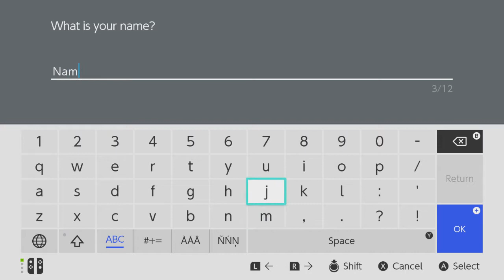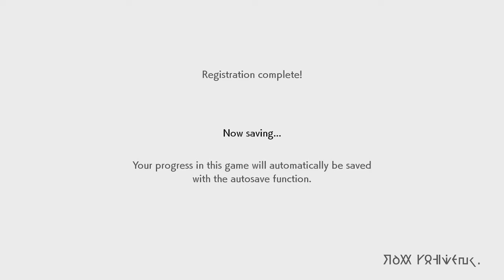Pokemon Sword Woolo Escapes part 1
I just love it when my audio corrupts :')

[Intro Song]
Music box Material - Magical Wonderland No: 0076